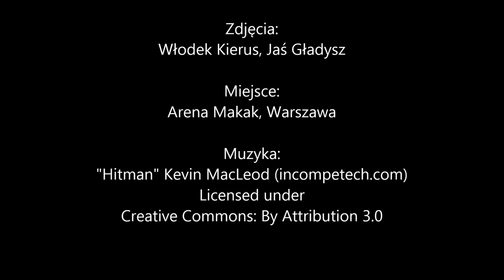Kurs Wspinaczki Sportowej Sexy Rock Killers Team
stacjonarny kurs wspinaczki sportowej na Arenie Wspinaczkowej Makak w Warszawie 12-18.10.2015